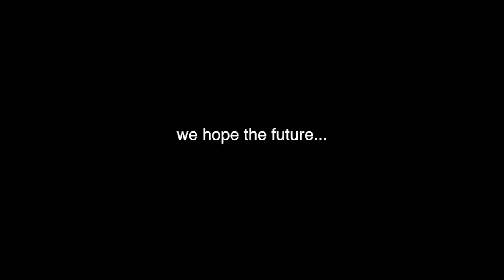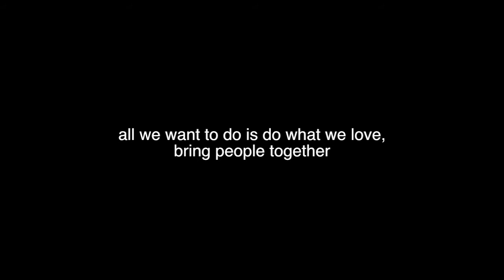Token Prospects- Plea